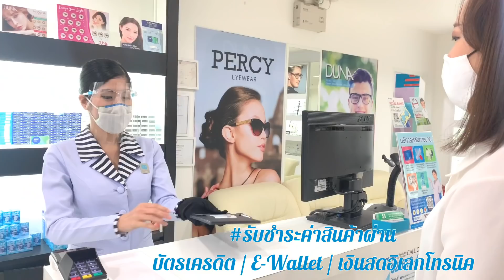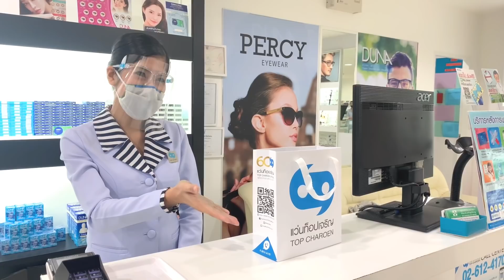แว่นท็อปเจริญ กับมาตรฐานความปลอดภัย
เพราะเรื่องของความสะอาดเป็นสิ่งสำคัญ ร้านแว่นท็อปเจริญจึงได้ดำเนินมาตรการการรักษาความสะอาดให้ ได้มาตรฐานความปลอดภัย ถูกสุขอนามัยตามนโยบายของกระทรวงสาธารณสุขอย่างต่อเนื่องมาโดยตลอด

แว่นท็อปเจริญยังเปิดบริการทุกวันตามปกติที่สาขาตึกแถวใกล้บ้าน เพื่อดูแลแก้ไขปัญหาด้านสายตา เพราะดวงตาเป็นสิ่งสำคัญในการดำรงชีวิตประจำวัน แว่นตาจึงเป็นสิ่งจำเป็นที่ขาดไม่ได้